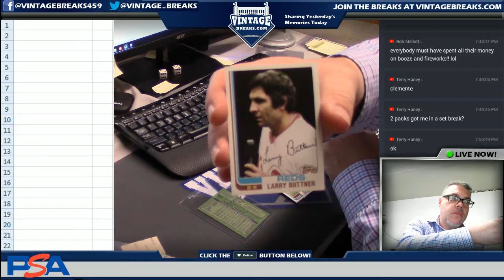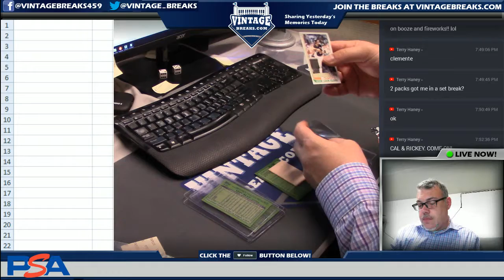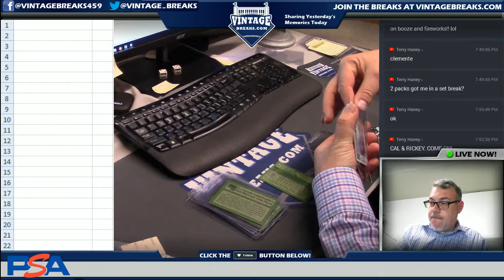7_5_18 - 1982 Topps Baseball Cello Pack Break Video Opening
Tonight we opened up a 1982 Topps Baseball Cello Pack!